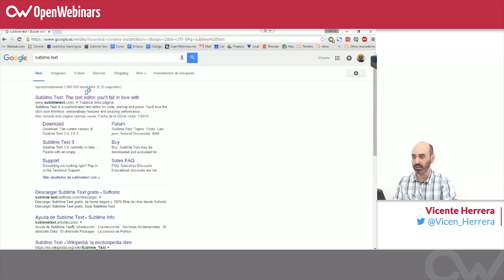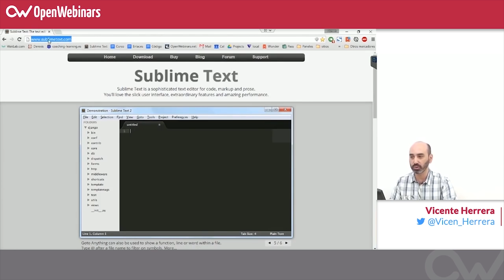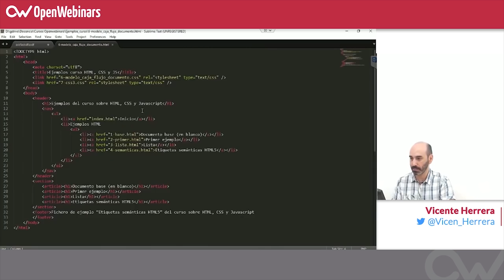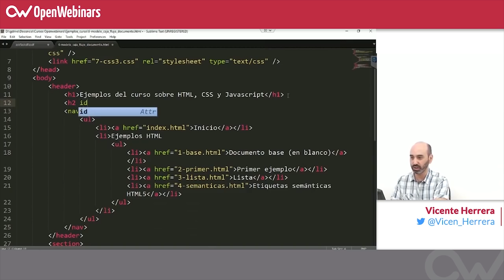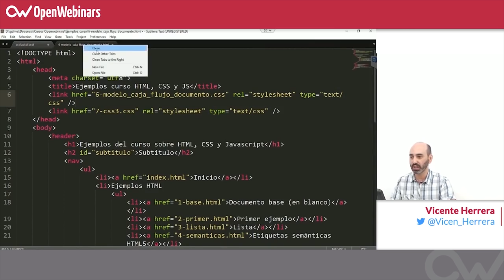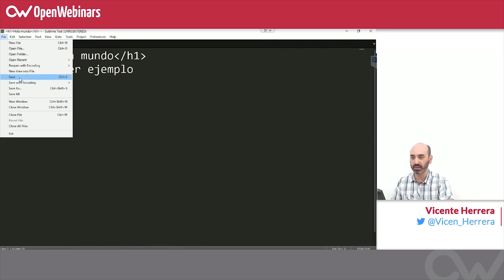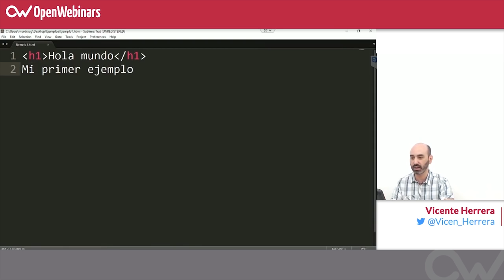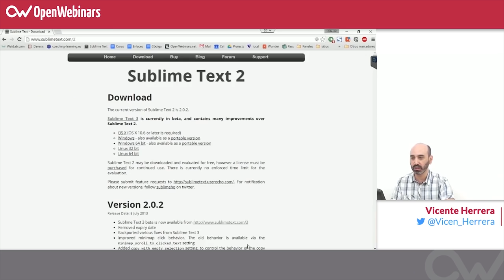Curso HTML, CSS y JS - 1. Introducción a HTML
HTML son las siglas de “Hyper Text Markup Language”, el lenguaje documental empleado para definir páginas web que pueden ser visualizadas por un navegador.

No es un lenguaje de programación, sino un lenguaje documental que define cómo visualizar un documento, en este caso una página web. Puede contener elementos de otros lenguajes, como CSS, o Javascript (este último si es un lenguaje de programación).

En cualquier ordenador, los ficheros de datos utilizados por los programas pueden estar en formato texto, que solo incluyen caracteres visibles, como los ficheros .txt que se editan con el bloc de notas de Windows; o en formato binario, que incluye codificación de caracteres no visibles, como los antiguos ficheros .doc o .xls de Office. Esta última práctica, que favorecía mantener en la oscuridad en método utilizado para representar la información, está casi en desuso, utilizando en su lugar ficheros de texto con lenguajes visualmente interpretables por una persona, quizás antes comprimidos en formato zip para que ocupen menos tamaño (como por ejemplo los ficheros .docx y .xlsx de las últimas versiones de Office).

En nuestro caso utilizaremos el lenguaje HTML en ficheros de texto, que pueden ser abiertos por programas sencillos como el bloc de notas, aunque también utilizaremos programas más complejos que nos ayuden a trabajar mejor.